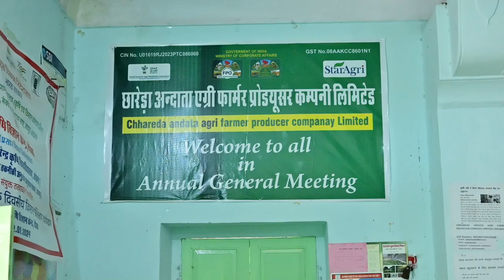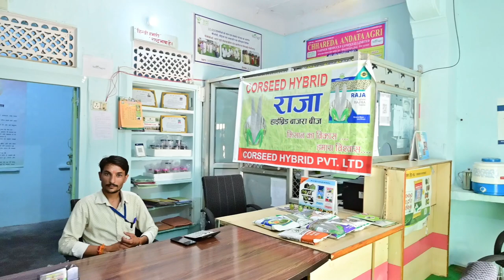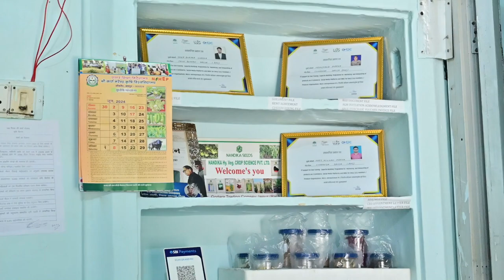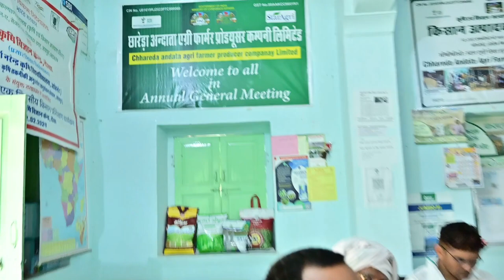Chhareda Andata / छारेड़ा अंदाता / The Real Hero / कृषि में नवाचार / किसानों को उचित मूल्य पर सामान